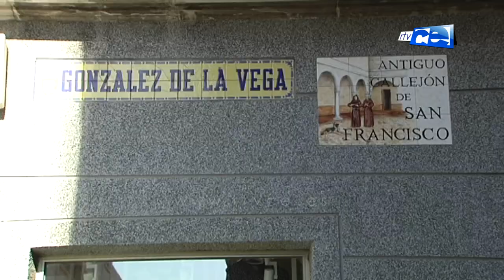A la espera de la sentencia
Ya se ha cumplido un año desde que los residentes en el edificio de González de la Vega comenzaron a recibir las notificaciones de las demandas de desahucio interpuestas por la Ciudad ante los tribunales. Eso fue a finales de 2018. Cuando queda un mes para que llegue 2020, seis son las familias que todavía resisten esperanzadas en la sentencia que ha de emitir del Supremo.